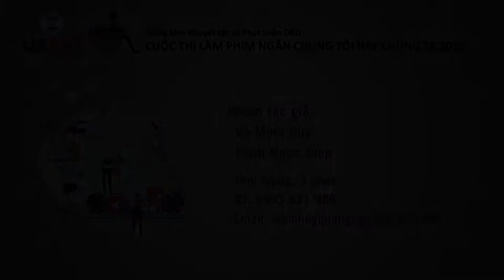QUÁN ĂN CỦA HAI NGƯỜI ĐÀN BÀ CÂM - Võ Minh Huy - Trịnh Ngọc Điệp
Phóng sự dựa trên câu chuyện có thật

Thể hiện sự yêu thích của mình và ủng hộ các tác phẩm đạt Giải lan toả bằng cách:
Bước 1️⃣: SUBCRIDE 👍 DRD Vietnam
Bước 2️⃣: Like/react/share bài viết với cách tính điểm như sau:
📍Like = 2 điểm
📍React = 3 điểm
📍Comment hợp lệ (không dùng sticker, các phần mềm tự động) = 3 điểm
📍Share (ở chế độ công khai) = 5 điểm
⚠️ Lưu ý:
1. Tổng số điểm vote của phần bình chọn sẽ tính theo tương tác bài viết và tương tác từng ảnh nhỏ thuộc bài viết (nếu có)
2. Thời gian đóng vote: 23h59' ngày 20/11/2019
4. Mỗi tác phẩm chỉ nhận được một giải thưởng có giá trị cao nhất.
5. Các tác phẩm được đăng tải là bản gốc của đội thi, chưa qua sự góp ý chỉnh sửa từ Ban tổ chức và Ban cố vấn. Mong nhận được sự thông cảm về các vấn đề phát sinh về Nội_dung.
6. Tác giả chịu trách nhiệm về bản quyền. Tác giả cam kết tất cả các nội dung liên quan đến tác phẩm dự thi, từ hình ảnh đến âm thanh xuất hiện trong phim đều đã được sự cho phép xuất bản trên các phương tiện thông tin đại chúng từ những bên có liên quan.

--- 💯Ba giải chính của hạng mục Phim ngắn---
Thân mời các đội thi và các người quan tâm tham gia buổi chấm phim chính thức vào lúc, 08:00 - 11:30, Phòng Trần Đại Nghĩa, Saigon Innovation Hub, 273 Điện Biên Phủ, P7, Q3, Tp.HCM

--- 🍀Lễ trao giải---
Địa điểm: Phòng họp Lotus Ballroom - Tầng 2, Ramana Saigon Hotel, 323 Lê Văn Sỹ, P13, Q3, TP.HCM
⚠️ Lưu ý: Những đội đạt giải đang ở ngoài TP.HCM sẽ được BTC hỗ trợ cho 1 cá nhân đại diện đến Lễ trao giải.